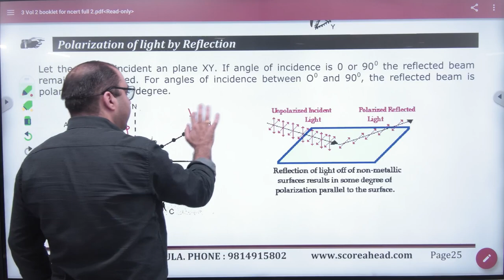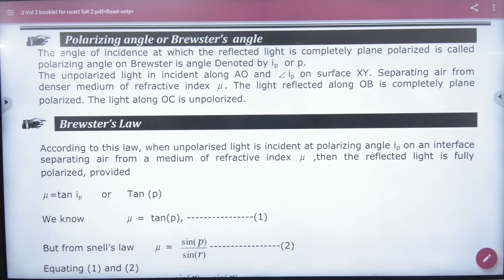4 Polarization by Reflection